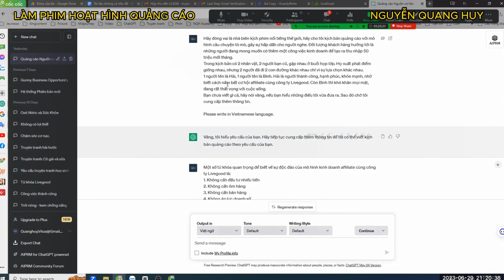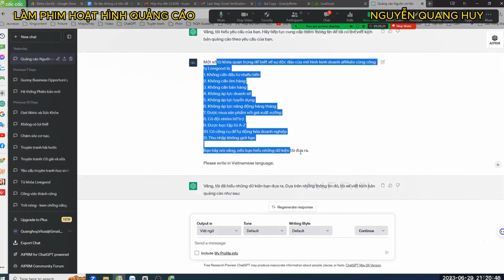Bước 1. Xây dựng kịch bản - Làm hoạt hình quảng cáo với AI - Nguyễn Quang Huy